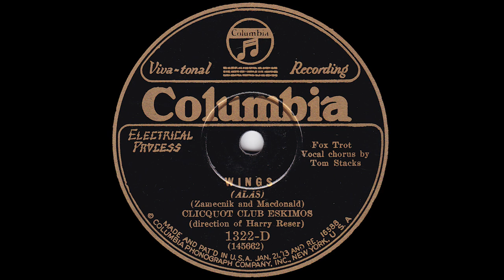1928 Harry Reser (as "Clicquot Club Eskimos") - Wings (Tom Stacks, vocal)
Columbia 1322-D - Recorded 2/23/1928 - Harry Reser and His Orchestra (as "Clicquot Club Eskimos") - Wings, vocals by Tom Stacks